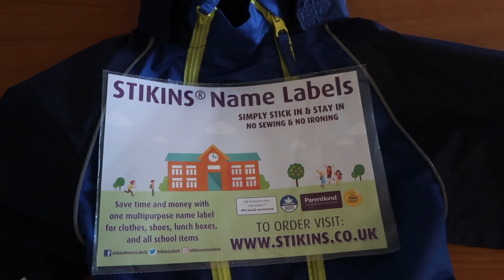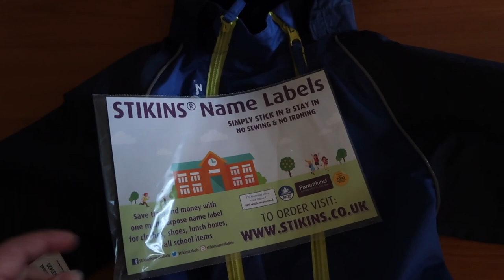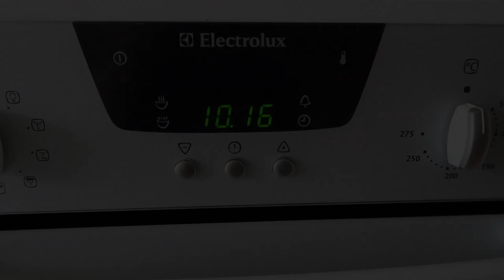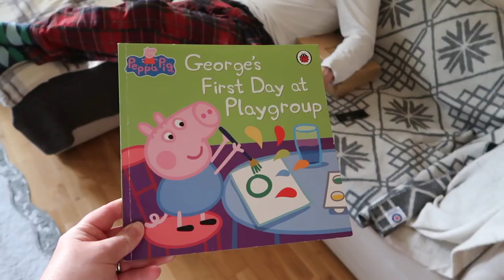Starting Leikskoli (Nordic preschool) Kindergarten in Iceland | Iceland Family Life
Our bilingual toddler, Mia starts Leikskoli - Kindergarten or Nursery here in Iceland